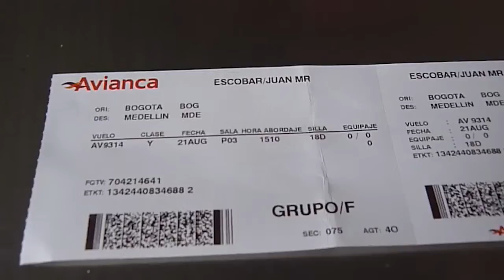último día y de regreso de Bogotá (Línea Tierra)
Era el año 2010, ya estábamos en el último día, cuando el frío de la capital te tiene pulverizado, y muchos temas inflan tu cabeza hasta más reventar.
Se regresa uno a casa más grande, más adulto.